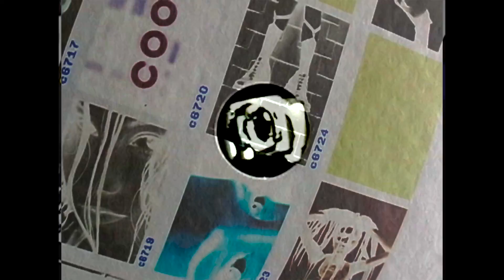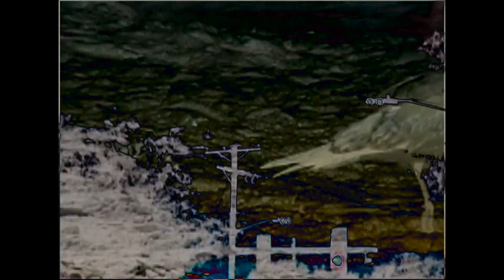Staircase Spirit - The Bronze Jade ft. Daryl Palumbo (Official Music Video)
The Bronze Jade, the new single by Staircase Spirit

Produced, mixed and mastered by Daryl Palumbo

Stream "The Bronze Jade"

Music video by Nat Segebre

Staircase Spirit